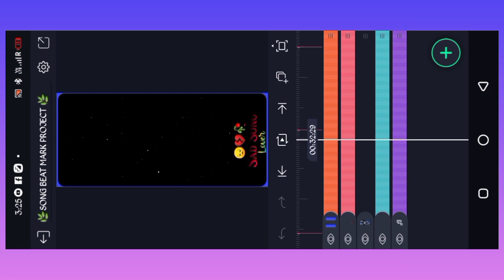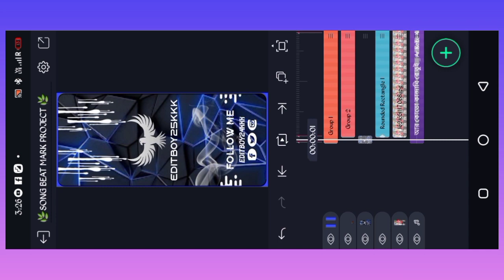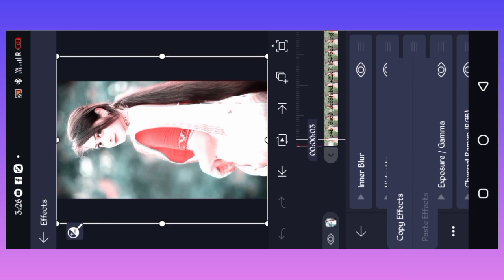PURULIA New Trending bewafa Sad Song Status Video Editing || Purulia Sad Song Tutorial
Purulia New Trending Sad Song Alight motion Editing

Purulia bewafa Sad Song Status Alight motion Editing

Purulia Sad Status Alight motion Editing

Purulia New Jhumar Status Alight motion Editing

Purulia New Romantick Jhumar Status Alight motion Editing

Purulia New Lofi Song Status Alight motion Editing

Purulia Old Lofi Song Status Alight motion Editing

Hindi New Lofi Song Status Alight motion Editing

Hindi Old Lofi Song Status Alight motion Editing

Kurmali DJ Status Alight motion Edit Ing

Status Editing Tutorial Alight motion

Khotha bewafa Status Alight motion Editing

Purulia bewafa Status Editing kurmali Lyrics

    HASTAGS;

 📌📌📌  photo download Korar Jonne Telegram Channel Join Karo please🖋🖋🖋

📌📌📌📌 NOTE; All The IMAGES, PICTURES SHOWN IN THE VIDEOS BELONGS TO THE RESPECTED OWNERS AND NOT ME. I AM NOT
THE OWNER OF ANY PICTURE SHOWED IN THE VIDEO 🚫🚫🚫